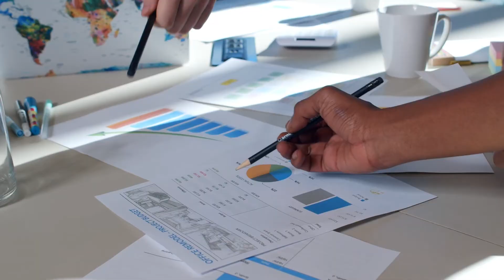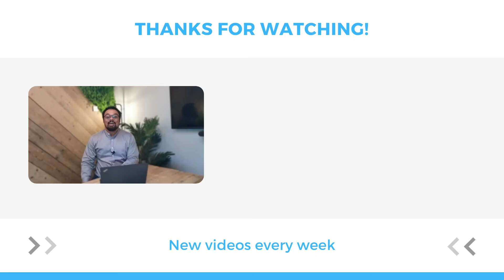[2022] Pass the Enterprise Rent A Car Interview | Enterprise Rent A Car Video Interview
Learn how to pass your Enterprise Rent A Car interview in 2024.

🚨 Discover how to walk into any interview and easily pass with confidence

🔥 Ace your Assessment Centre with the MOST in-depth course available

⏲️ VIDEO CHAPTERS ⏲️

00:00 Intro
00:57 Fast Facts
01:58 Interview Format
02:50 Why Enterprise?
03:58 Why this role?
05:50 Why do you think you would be a good fit at enterprise?
06:45 Where do you see yourself in 5 years?
07:06 What are your strengths and weaknesses?
08:23 Tell us about a time when you demonstrated teamwork
09:25 What do you know about our company?